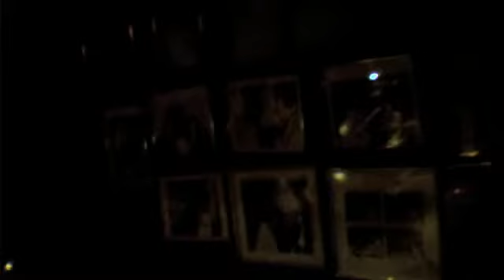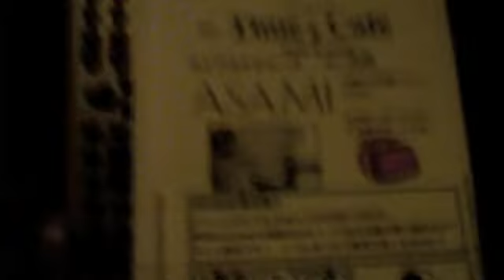timescafe's webcam video 2011年06月30日07:18 (PDT)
近藤哥久子・ピアノ、戸室奏・ベース、佐竹淳・ドラム